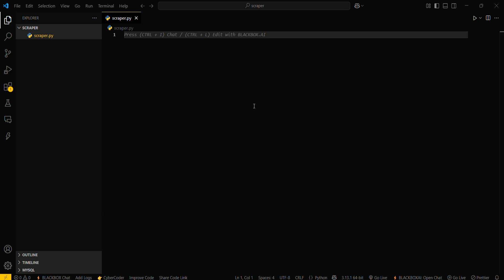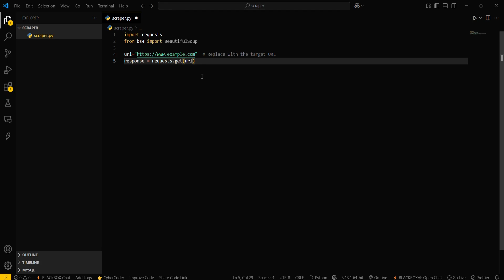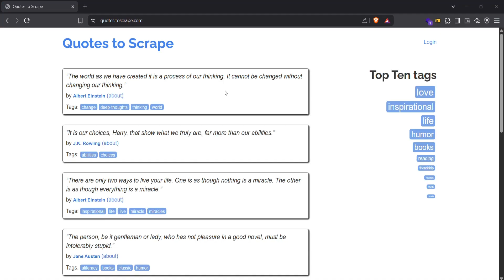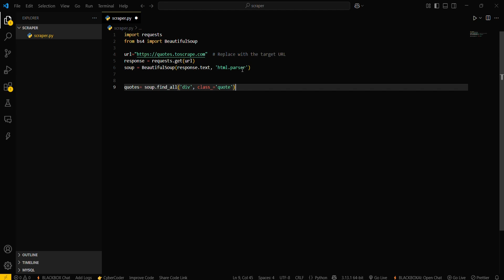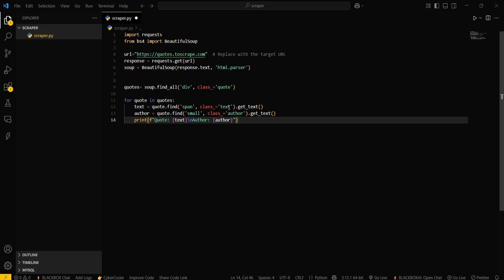How to Build a Web Scraper Using BeautifulSoup in Python | Step-by-Step Guide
🌐 Learn How to Build a Web Scraper Using BeautifulSoup in Python | Easy Web Scraping Tutorial (2025)

Web scraping is a powerful technique to extract data from websites automatically. In this tutorial, you’ll learn how to build a web scraper using Python’s BeautifulSoup library.

In this video, you will discover:
✅ What is web scraping and its ethical considerations
✅ How to install and set up BeautifulSoup and requests modules
✅ Fetching webpage content with Python requests
✅ Parsing HTML and extracting data using BeautifulSoup
✅ Navigating the HTML tree to find elements by tag, class, id, and attributes
✅ Handling pagination and scraping multiple pages
✅ Saving extracted data to CSV or JSON files
✅ Tips for writing efficient and respectful scrapers

Perfect for beginners and anyone interested in data extraction, data analysis, or automation.

✅ 3. Hashtags